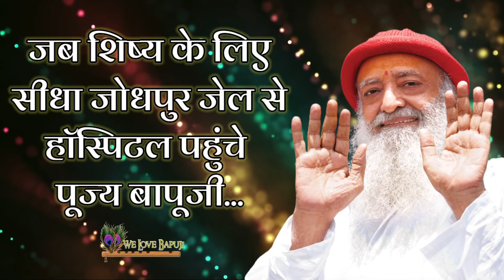दिव्य अनुभव: जब शिष्य के लिए जोधपुर जेल से सीधा हॉस्पिटल पहुंचे पूज्य बापूजी.. | Sant Asharamji Bapu